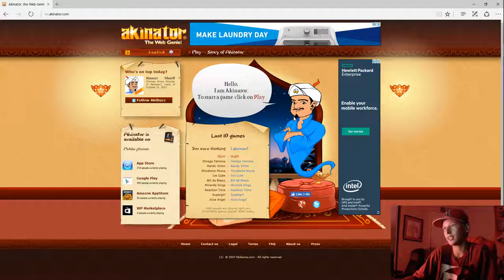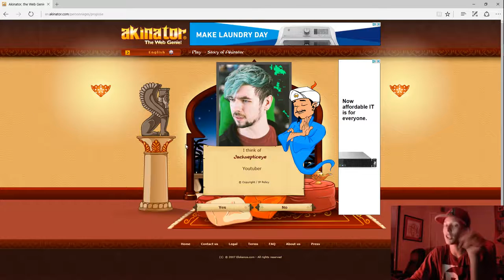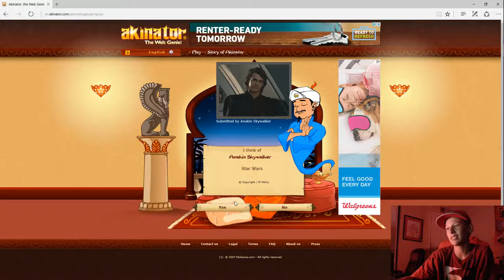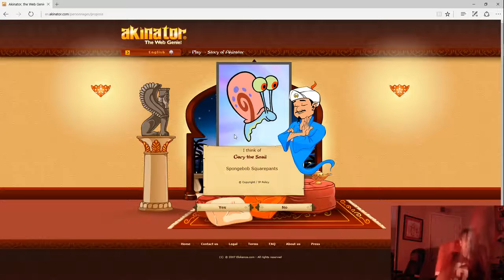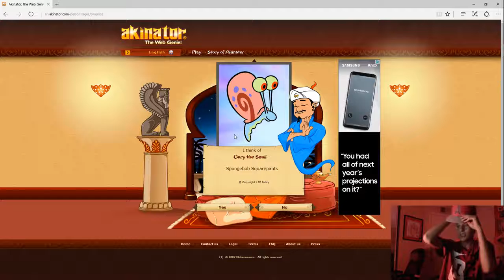HOW DOES HE KNOW!?!?!?! Akinator #2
THIS FOOL IS CRAZIER THAN EVIE

PS PLEASE IGNORE, FLAG, OR REPORT NEGATIVE OR SPAM COMMENTS! WE ARE HERE TO HAVE A GOOD TIME